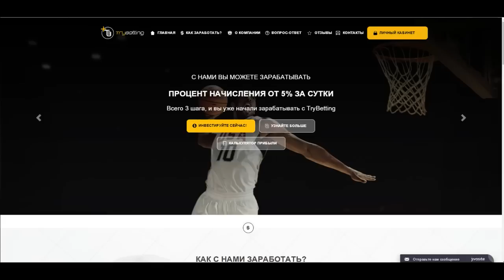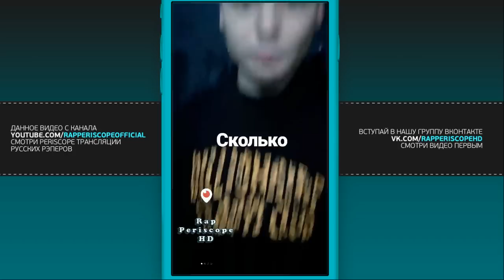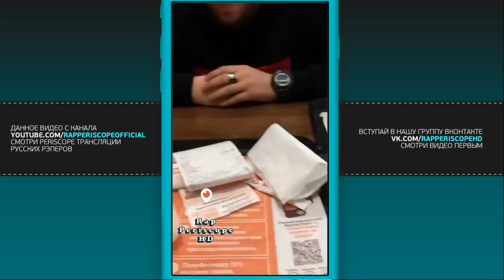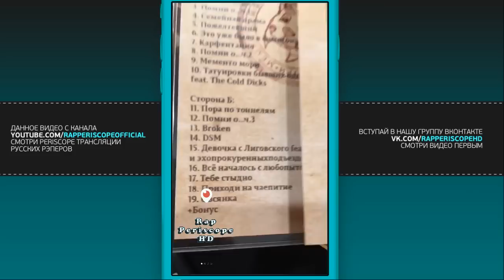Слава КПСС Владимир Путин [Backstage клипа Антихайп Stories] (30.11.2017)